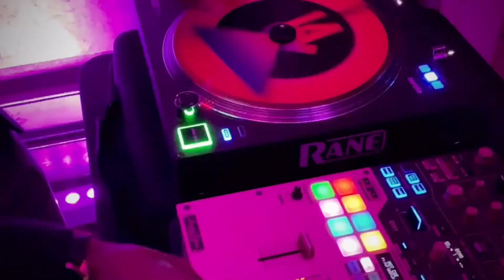Wedding Time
Voici pour vous un partage de l'organisation du Mariage de Sophiétou & Maxime. Nous avons eu le plaisir de nous occuper de l'animation musicale et la mise en lumière au château de Bouffemont. Merci encore aux mariés pour leur confiance et tout simplement pour ce partage.

| Nous contacter |